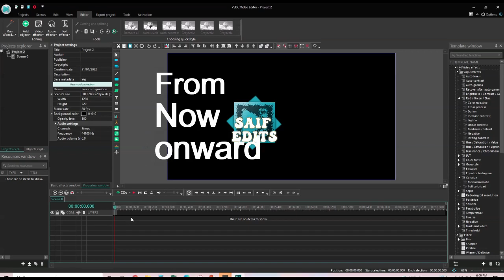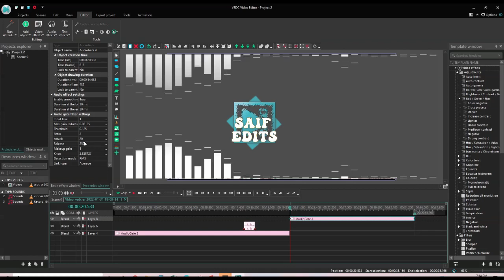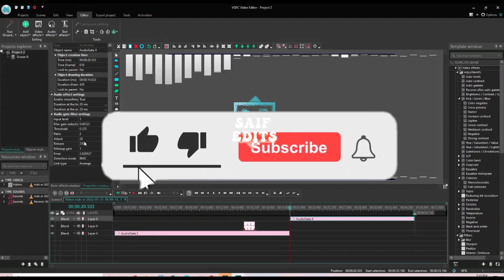How to remove white background noise from audio with VSDC free and pro versioin | VSDC Audio effects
sometimes when we record our video or audio we can hear some unwanted white noise in our audio. I have shown how to clear that noise using VSDC free and pro version.

Please give your comment if you like the video and if you want more give suggestions.